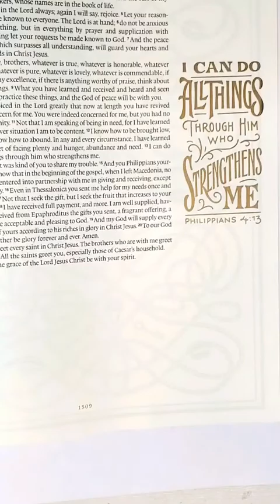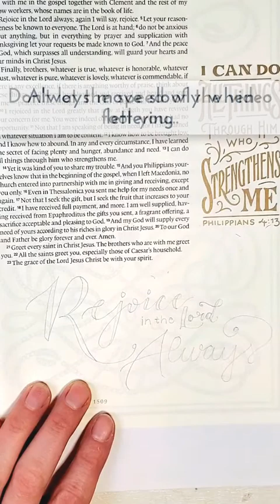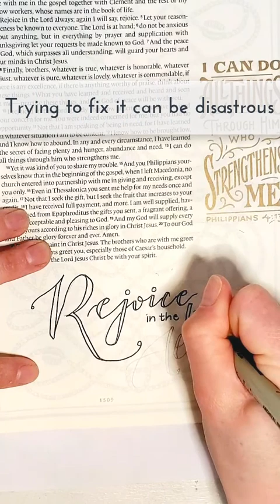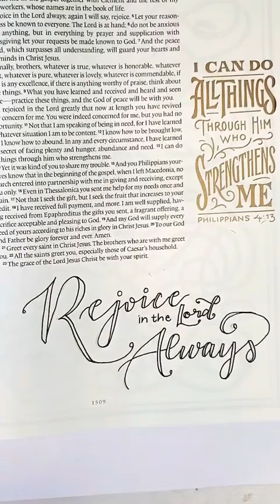Bible Journal with Me - Hand Lettering with Faux Calligraphy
Well hello! Come Bible journal with me and learn a little hand lettering with faux calligraphy. It is simple and beautiful.

If you are looking for fresh inspiration for Bible journaling, sign up for the full Bible Journal with Me series (15+ videos)! It's free and will come right to your inbox.

SUPPLIES

Pencil
Eraser
Micron Pen 03
Illuminated Journaling Bible
Heat gun

Shop the supplies

Heat gun

Want to learn more about hand lettering?